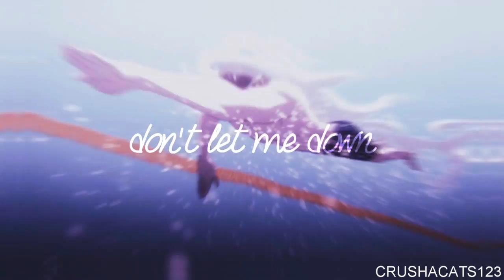{cxs} don't let me down // AMV MEP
CXS is no longer an active studio, thank you to everyone who supported our MEPs and to our members & leaders for their huge dedication to creating these MEPs. 💗

You can still find our leaders & members through our channel list!

Sooo, this MEP is finally up! I apologise deeply for the fact that this is 7 days late; I was sort of busy doing other things, but otherwise everything else was done great!
Thank you to everyone who participated in this wonderful MEP, and also thank you to Rita for replacing a part! Everyone else did a great job handing their parts in on time, so thank you for that! :D
Also, I love this song so much, so I've been wanting to do it for a while, everyone did such a great job on their parts c:

Parts:
Part 1: xHiddenWishes - Kiznaiver - Katsuhira x Chidori
Part 2: xMadDisaster - Shingeki no Kyojin - Levi x Eren
Part 3: soniceric2001 - Nisekoi - Raku x Chitoge
Part 4: NinjaCupcakex - Nisekoi - Raku x Chitoge
Part 5: iLeaMiraRexiiz - Chuunibyou demo Koi ga Shitai! - Rikka x Yuuta
Part 6: Sonamy MEP Sonic X - Sword Art Online - Kirito x Asuna
Part 7: SweetRubyChuu - Shakugan no Shana - Shana x Yuji
Part 8: xhollowapology - Free! - Rin x Haru
Part 9: crushacats123 - Free! - Rin x Haru
Part 10: xfantasybr0 - One Punch Man - Saitama x Sonic
Part 11: Simmer265626 - Free! - Rei x Nagisa
Part 12: Mika-hime - Charlotte - Yuu Otosaka x Nao Tomori
Part 13: fallenmirror - Legend of Korra - Mako x Korra
Part 14: xMadDisaster - Shingeki no Kyojin - Levi x Eren
Part 15: Aggie Suzy - Shigatsu Wa Kimi No Uso - Kousei x Tsubaki
Part 16: Mika-hime - Noragami - Yato x Hiyori
Part 17: xdesertdeity - Yamada-kun to 7-nin no majo - Shiraishi x Yamada